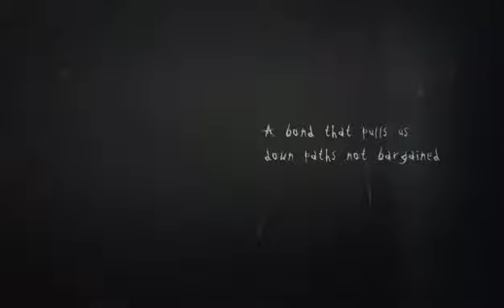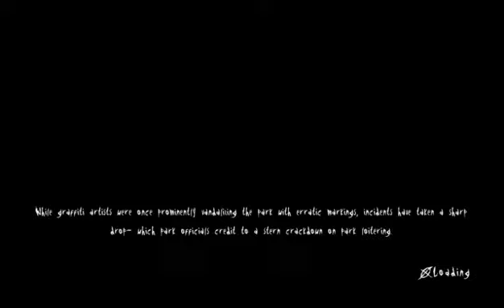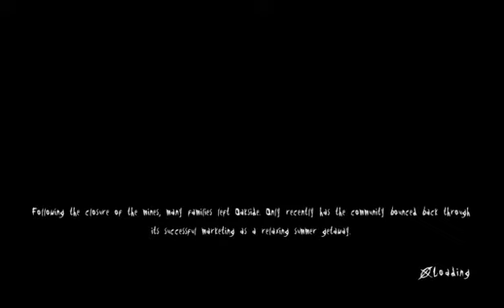slender the arrival gameplay no comnntrey